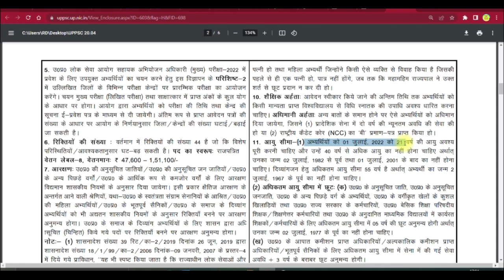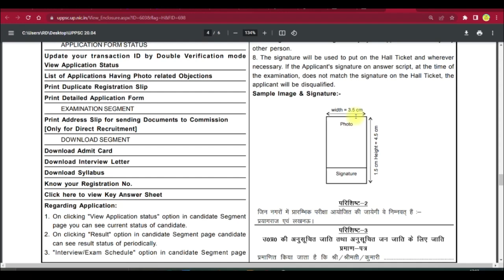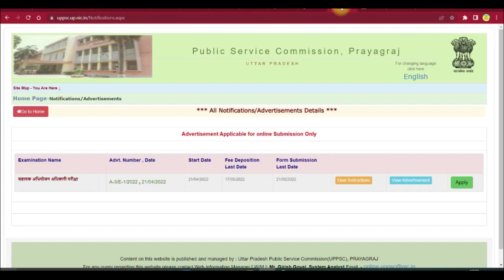UPPSC New notification 2022 | UPPSC New Vacancy 2022 | UPPSC Jobs 2022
PCS kya hota hai || pcs ki taiyari kaise kare || UPPCS 2022 पूरी जानकारी || UPPSC 2022

pcs ki taiyari kaise kare,
tahsildar kaise bane ,
tehsildar kaise bane,
UPPCS 2022 पूरी जानकारी,
UPPSC 2022 ,
up new vacancy 2022 %,UP deputy collector new vacancy 2020,Uppsc new vacancy 2022,upsssc new vacancy 2022,uppsc upper PCS pre exam date 2022,UP upper PCS pre exam date,UP PCS exam date 2022,UP lower PCS result 2022

PCS क्या होता है? PCS की तैयारी कैसे करें? पीसीएस अधिकारी कैसे बनें || How to become PCS Officer

uppsc,
uppsc staff nurse result 2021,
uppsc current affairs 2021,
uppsc polytechnic lecturer exam date,
uppsc ro aro result 2021,
uppsc ro aro syllabus 2021,
ppcs syllabus and exam pattern,
uppcs pre exam preparation,
uppcs pre exam paper 2021,
uppcs csat 2021 solved paper,
uppcs 2021 prelims paper analysis,
uppcs mains syllabus,
uppcs prelims result 2021,
attempts, exam ka pattern, exam kitne stages me hota hai, kitne marks ka hota hai, kitne papers hote hain, sdm kaise bane,
pcs officer, sdm banne ke liye kya kare, pcs kya hota hai, pcs officer kaise bane.
PCS OFFICER KAISE BANE // पी सी एस अफसर कैसे बने // How To Become PCS Officer

Friends aaj ke is video me hum bat karne wale hain ki how to become PCS Officer, पीसीएस अधिकारी कैसे बनें Iske liye kya-kya requirments hain,
 Qualification, age limit, number of attempts, exam ka pattern, exam kitne stages me hota hai, kitne marks ka hota hai, kitne papers hote hain.

Ofﬁcer (Local Bodies), Regional Employment Ofﬁcer, Assistant Registrar
(Cooperative), Sub Registrar, Assistant Prosecuting Ofﬁcer (Transport), District Probation Ofﬁcer, District Horticulture Ofﬁcer Grade-2, District Horticulture Ofﬁcer Grade-1 and Superintendent Govt. Garden, District Horticulture Ofﬁcer, District Cane Ofﬁcer, U.P. Agriculture Service Group-”B” (Development Branch), District Administrative Ofﬁcer, District Audit Ofﬁcer (Revenue Audit), Assistant Controller Legal Measurement (Grade-1), District Programme Ofﬁcer, District Youth WelfareandPradeshikVikasDalOfﬁcer.